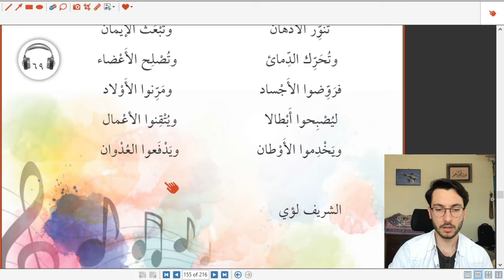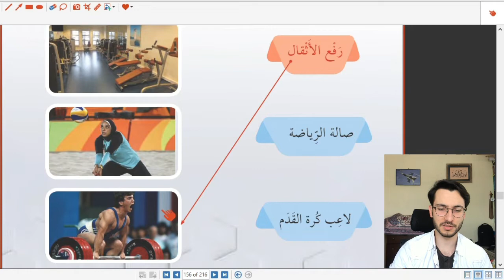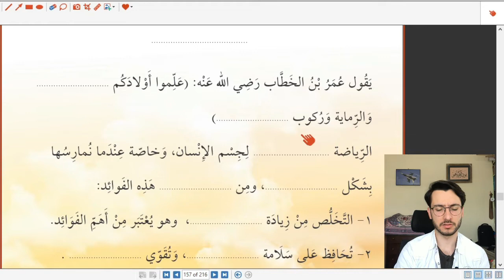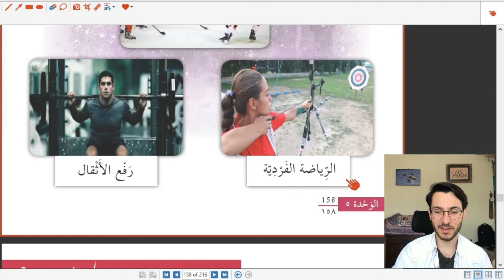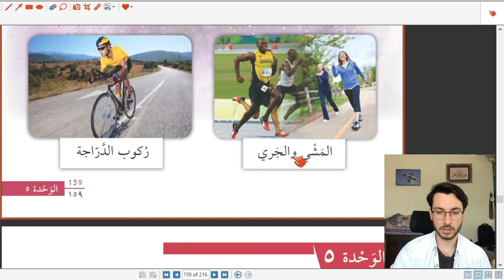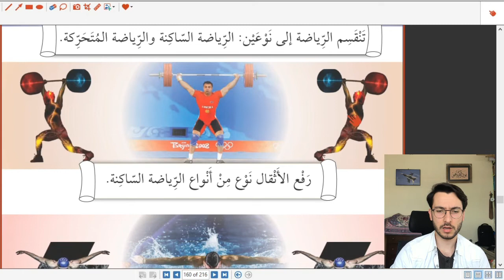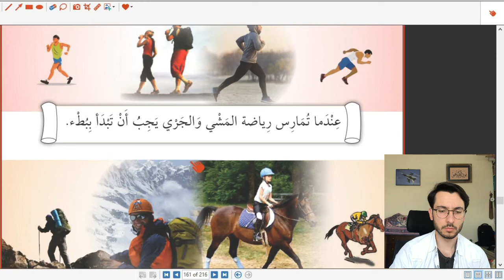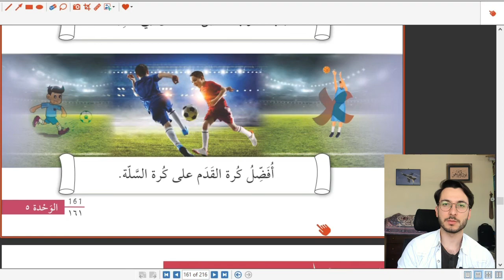19.04.2020 - 8. Sınıf - Arapça - 5. Ünite 2. ve 3. Dersler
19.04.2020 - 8. Sınıf - Arapça - 5. Ünite 2. ve 3. Dersler